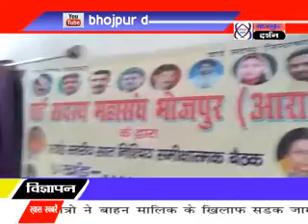तरारी प्रखंड कार्यालय में वार्ड सदस्य महासंघ भोजपुर के द्वारा ग्रामीण क्षेत्रो के विकास के लिए बैठक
तरारी प्रखंड कार्यालय में वार्ड सदस्य महासंघ भोजपुर के द्वारा ग्रामीण क्षेत्रो के विकास के लिए बैठक किया गया